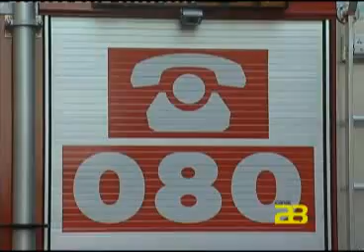Almería Noticias Canal 28 - Una bebé ingresada de gravedad por un incendio en su casa de Zurgena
Para más información visite Una bebé de pocos meses ha resultado herida de gravedad en el incendio desatado esta mañana en su vivienda, en Zurgena (Almería).